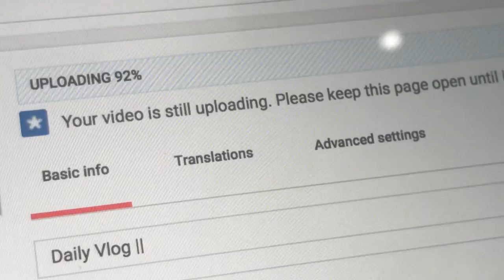Daily Vlog || I think I'm starting to be COMMITTED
YET another vlog.
my internet is slow :(
ENJOY :-D